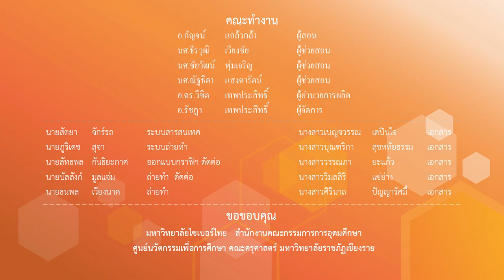การใช้ท่ารำชุดที่3